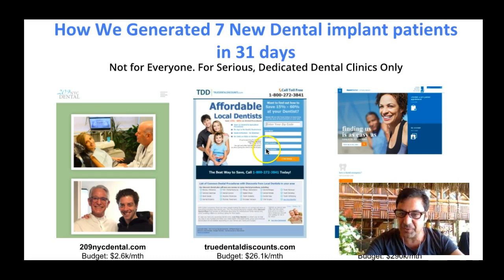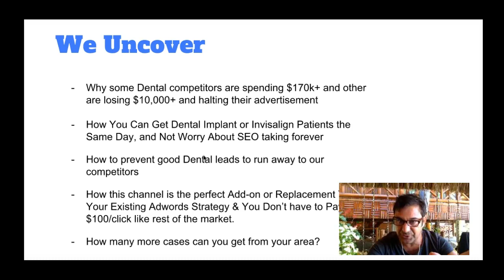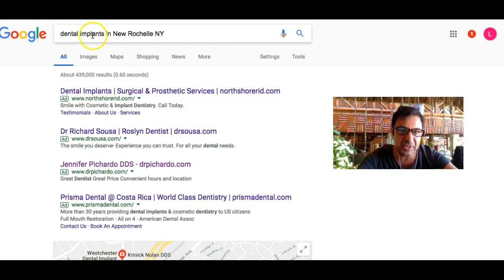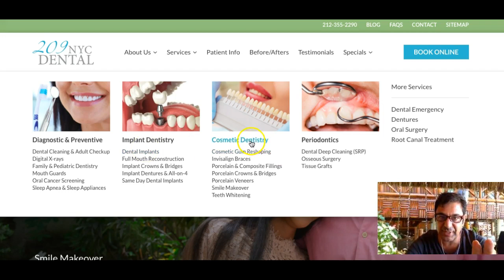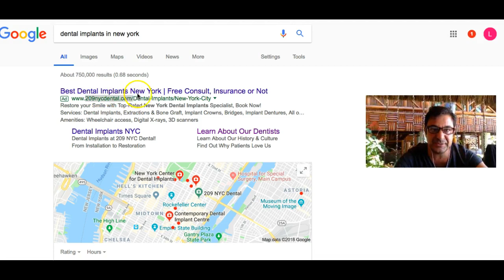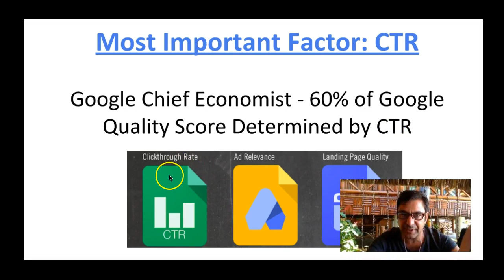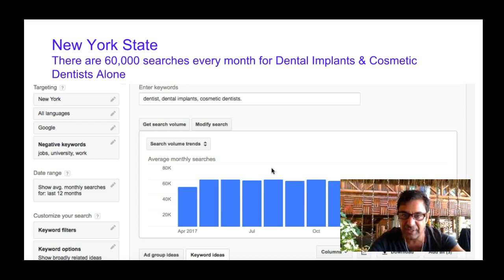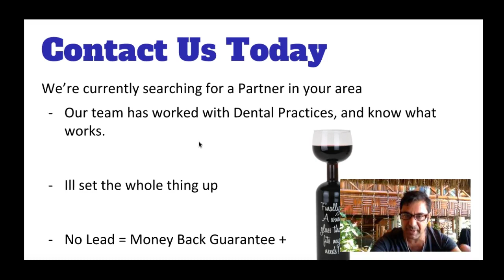Dental Implant Patients New York State